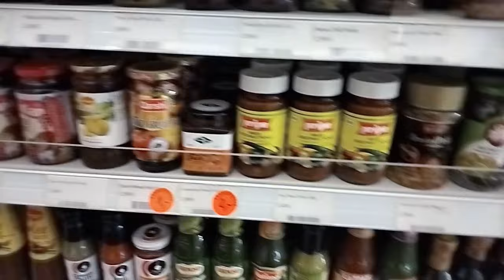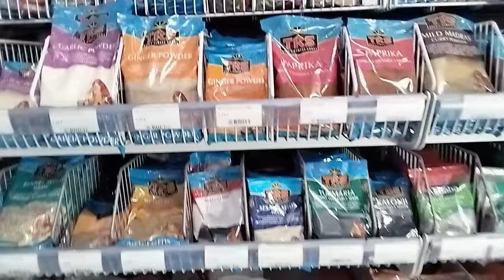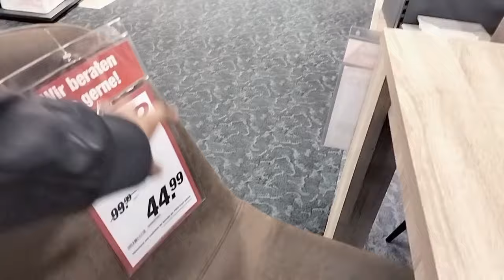✨ comprando ropitas para mí bebé 🍼 productos dominicano| 70%de descuento.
Hola mis mis amores, espero les guste este nuevo vlog.

Regálame tu LIKE si puedes que eso ayuda muchoal canal y COMPARTE los videos en tus redessociales con tus amigas para que nuestra familiasiga creciendo.